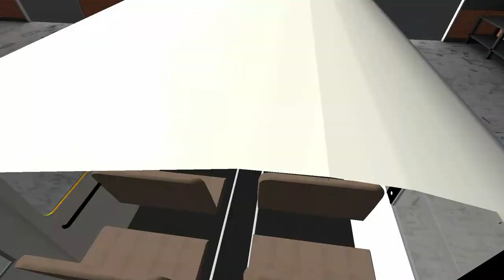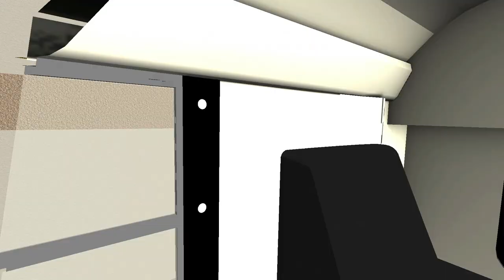Rigs of rods - Field trip in the IC RE.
In todays video we are taking this IC RE down to the mall for a field trip!